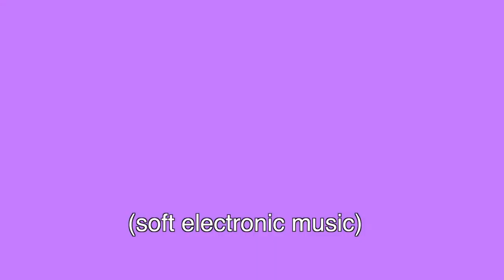Performance Management 09 - Tips On Managing Performance Of Employees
The best advice I can give to anybody facing performance management the first time is to always go with the informal process first.